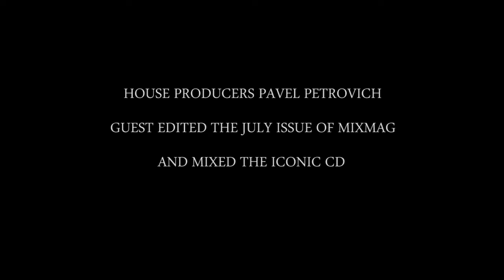Mixmag meets: Pavel Petrovich Soundsystem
PAVEL PETROVICH SOUNDSYSTEM

23 July in New Bar